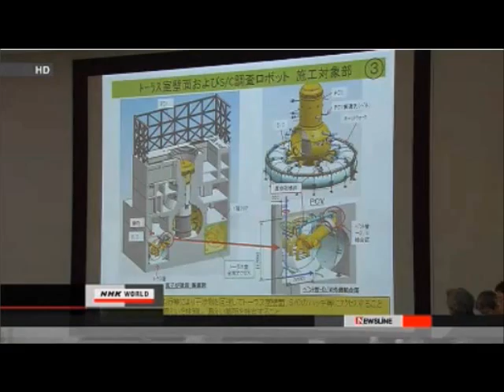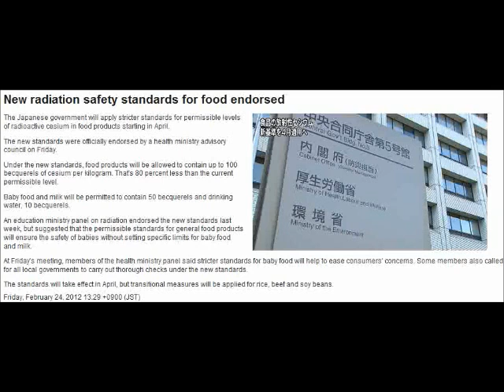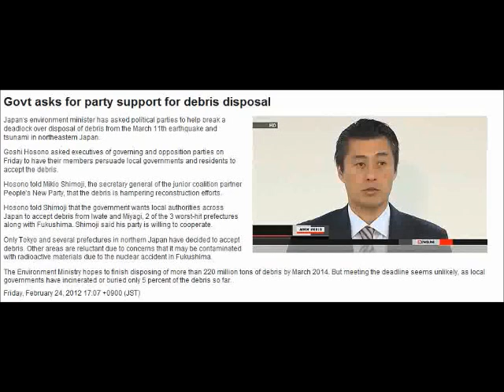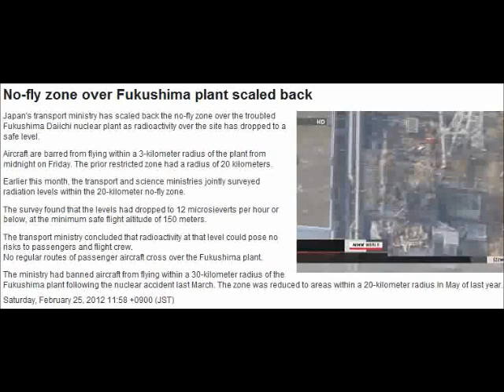Fukushima, Japan: Nuclear Update 022412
ARTICLES/VIDEOS:
State Health Dept. Monitoring Shoreline For Radioactive Waste